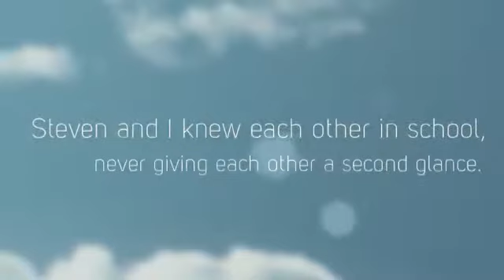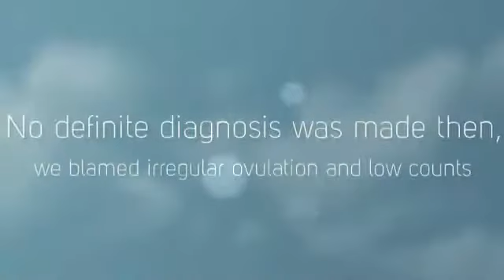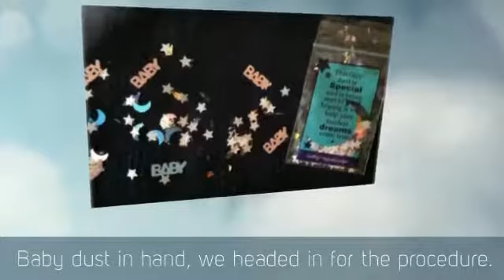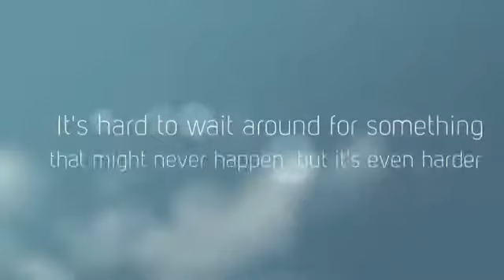Cheyenne and Steven